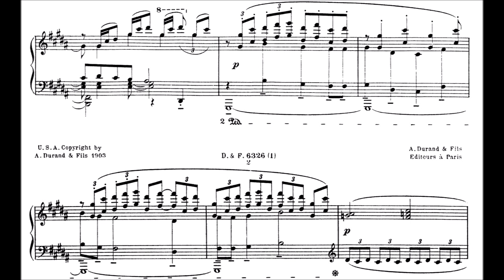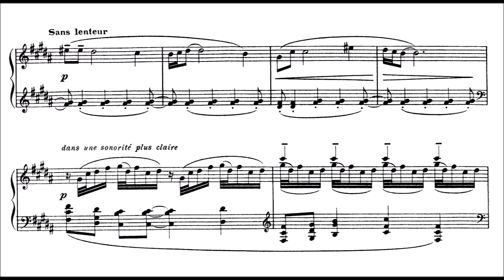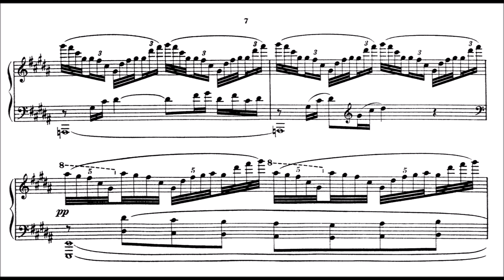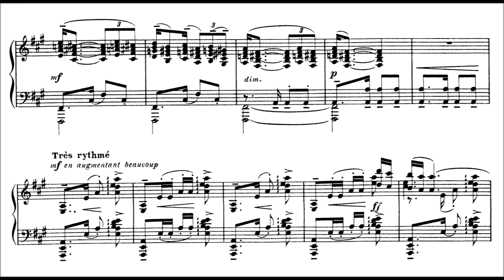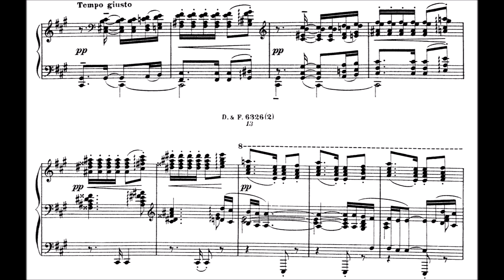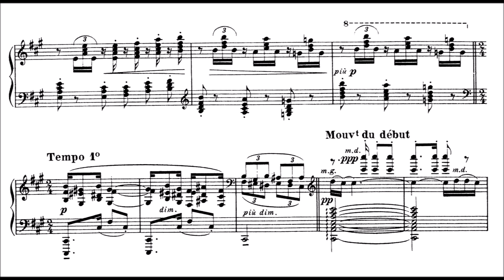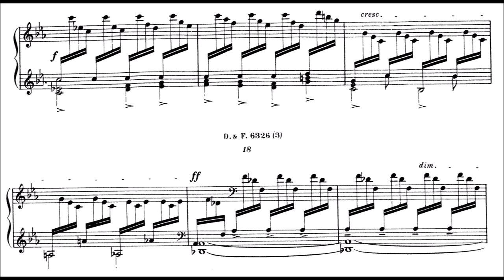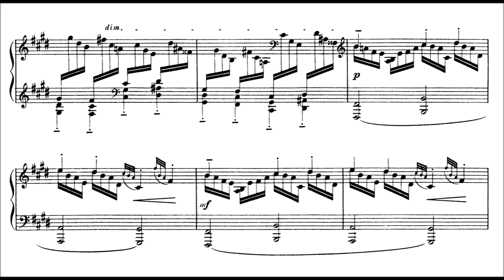Claude Debussy - Estampes (Moravec)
Ivan Moravec, piano
🇫🇷 Claude Debussy

Estampes L.100
0:00 I. Pagodes
5:48 II. La soirée dans Grenade
11:08 III. Jardins sous la pluie

Score videos are for educational and non-commercial purposes only. If you are a copyright holder and you feel that your rights have been infringed upon, please send an email to the business address in the About section of my channel and I will remove the video as soon as possible.